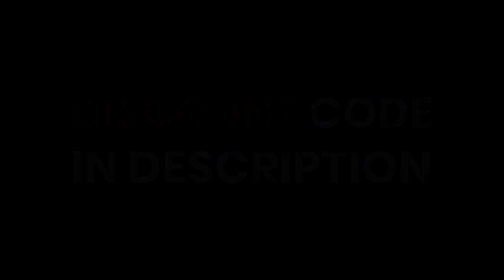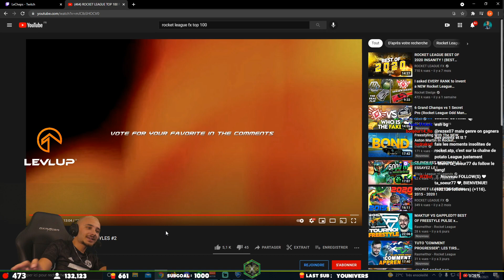JE RÉAGIS AUX 100 MEILLEURS FREESTYLES DE ROCKET LEAGUE #2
💰Pour des skins RL en sécurisé check (code : CHEPS pour -3%)